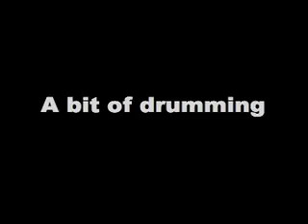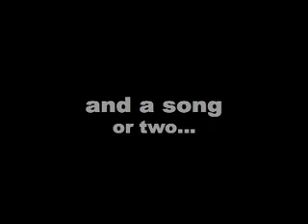Kayla and Asher Feb 2008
Kayla and Asher - a few snippets.